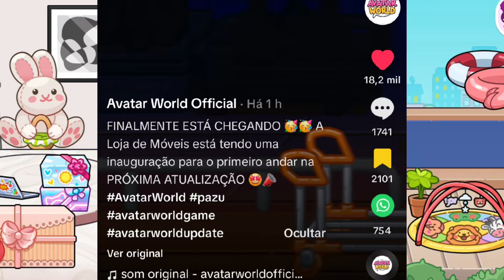😍 NOVA LOJA DE MÓVEIS ESTÁ CHEGADO no AVATAR WORLD! Nova atualização Pazu Avatar WORLD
Para quem não sabe, o meu nome o meu é Dani! 🎮💕

No vídeo de hoje, mostrei o spoiler da nova loja de móveis do Avatar World.
Confirmado a atualização do 1 andar da loja de móveis.
Assistam o vídeo até o final para ver todas as novidades!!

👍🏻Não esqueçam de deixar o seu LIKE para apoiar nosso canal!

✔ Rede Social: @canalmundodasanas

*Nosso canal é monitorado por nossos pais*

Vídeo sobre avatarworld Avatar World